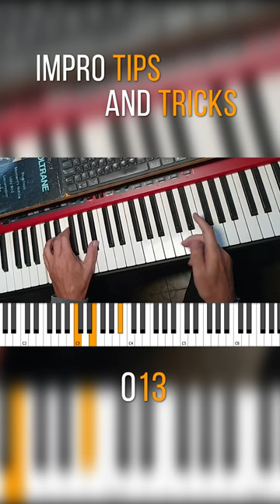Impro Tips & Tricks ep. 13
Licks e frasi del vocabolario jazzistico. Improvvisazione sugli accordi, sul II-V-I (2-5-1) Improvvisare con le frasi dei grandi come Charlie Parker, Miles Davis, John Coltrane, Stan Getz, Studiare l' improvvisazione Jazz studiando il loro fraseggio. Armonia, melodia, jazz, swing e tutto quello che ci serve per improvvisare Jazz.